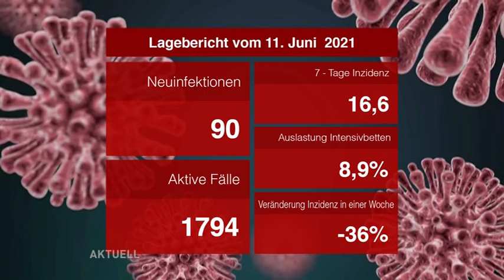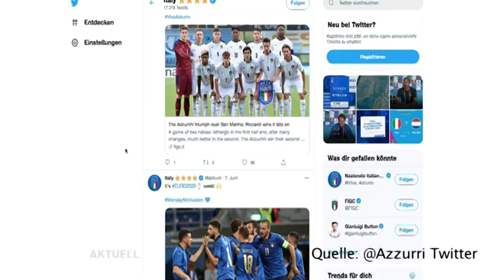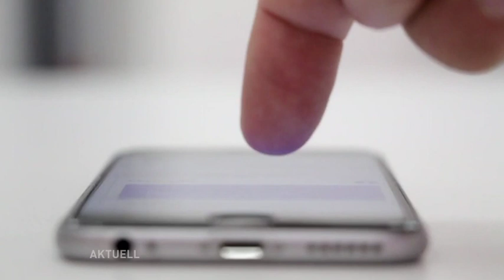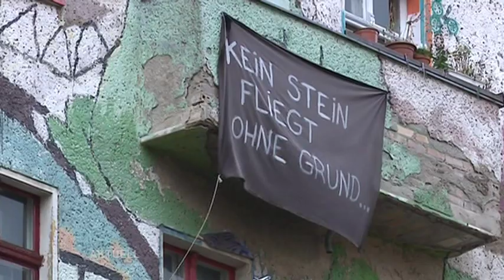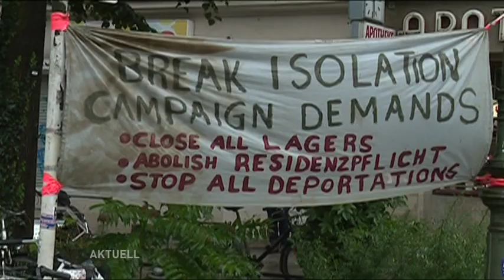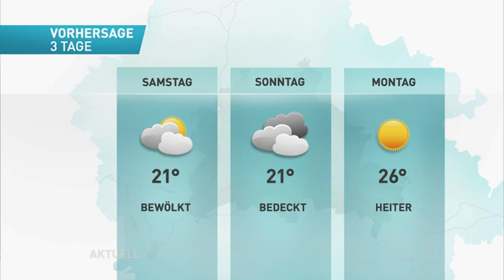Auftaktspiel: Türkei vs. Italien! | Inzidenz in Berlin unter 20: Alle Corona-Ampeln wieder auf Grün!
Die TV.Berlin Nachrichten vom Freitag, den 11. Juni 2021:

-EM Start mit Türkei gegen Italien
-Senatorin Pop fordert: Ab in die Biergärten!
-Berlin startet digitalen Impfpass
-Lauterbach: Kinder-Infektionswelle im Herbst
-Immobilienkauf billiger als Mieten
-"Rigaer 94": Klage gegen Brandschutzbegehung
-Bundesverband Nemo
-Fete de la Musique startet mit Live-Konzert